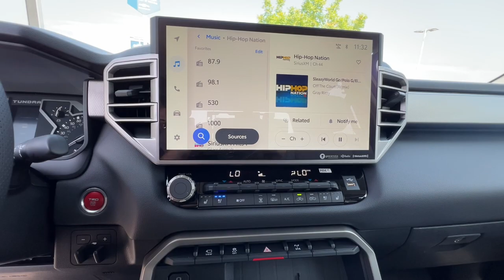2023 TOYOTA Tundra Northern California, Redding, Sacramento, Red Bluff, Chico, CA PX102423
New 2023 TOYOTA Tundra  available in Northern California at  Lithia Toyota of Redding. Servicing the Redding, Sacramento, Red Bluff, Chico, CA area.

250 E. Cypress Ave.